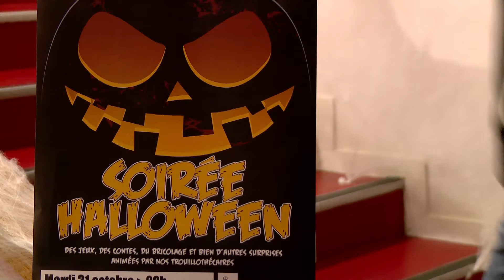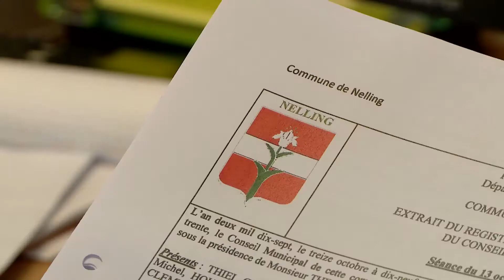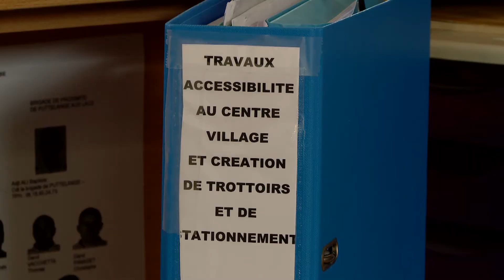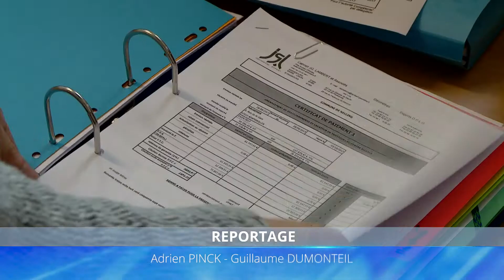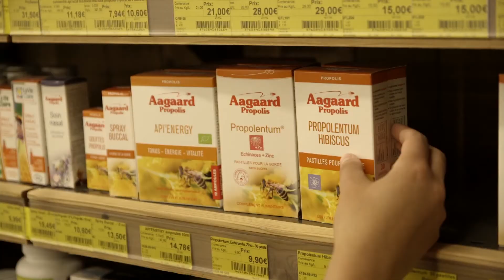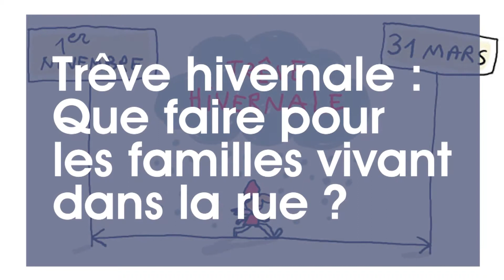Émission du 2 novembre 2017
Dans cette émission retrouvez :

- Partage du temps de travail
Pour avoir un temps plein, Monia Kirch est secrétaire de mairie dans trois communes.
- Centre de Gestion de la Moselle
Jean Karmann, président du CG57, présente les différentes missions de cet établissement public.
- Du vrai jus à l’ancienne
Le jus de pommes artisanal coule à flot à Rémelfing.
- Interdit aux peureux !
La médiathèque communautaire de Sarreguemines a célébré Halloween.
- Sortir
Les bons plans et idées de sortie de Sandrine.
- L’agglo vue du ciel
Richeling et ses jardins.